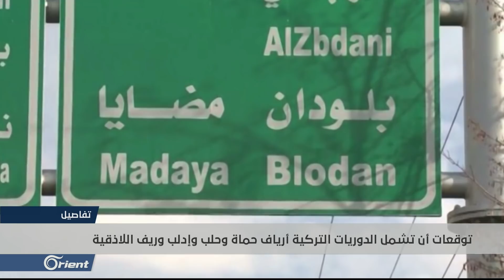وكأنها غير موجودة..تركيا تسير الدوريات في إدلب والنظام يكثف القصف عليها!! - سوريا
كثّفت ميليشيا أسد قصفَها المدفعي والصاروخي على مناطقِ خفضِ التصعيدِ في كلٍّ من إدلب وحماة، موقعةً قتلى وجرحى بين صفوفِ المدنيين، لتتواصلَ بذلك سلسلةُ خروقاتِ اتفاقِ سوتشي الموقّعِ بين روسيا وتركيا، والذي باشرَ الطرفانِ تنفيذَ مرحلةٍ جديدةٍ منه بتسييرِ دورياتٍ عسكريةٍ تركيةٍ للمرةِ الأولى في منطقةِ خفضِ التصعيد.